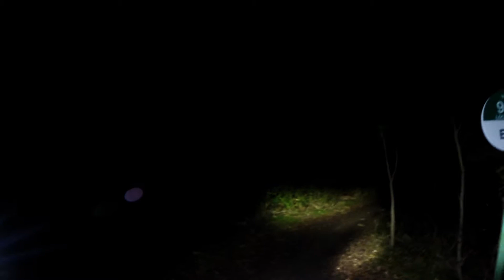River Legacy at Dark Thirty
Riding the River Legacy MTB trail at night. Dirt Mechanix MTB Club riders; Rick, Jason, Darwin and Mike.